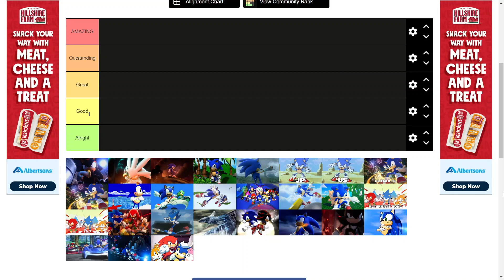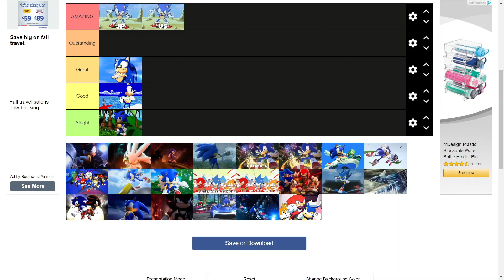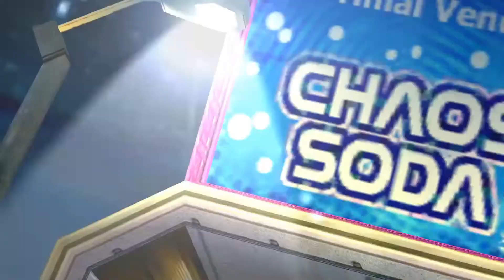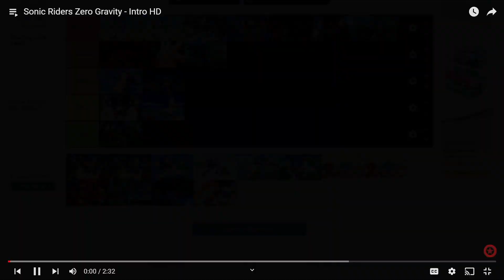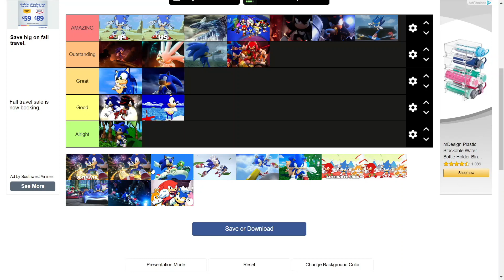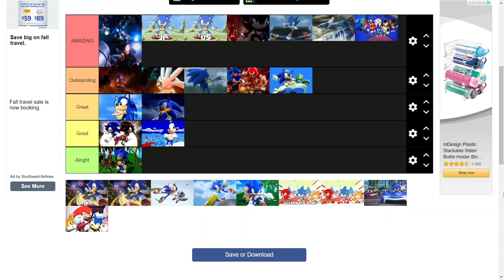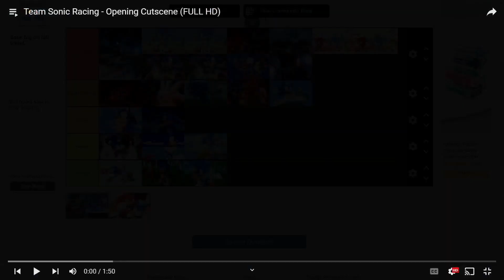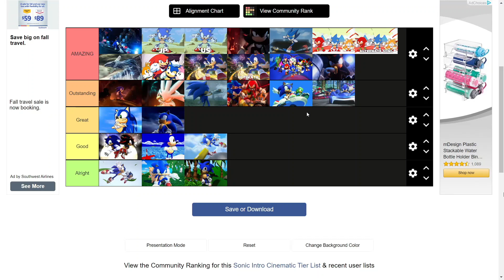Sonic intro cinematic tier list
Another tier list guys! this time it'll be the cinematic intros for sonic games, lets see whats the best and worst, hope you enjoy